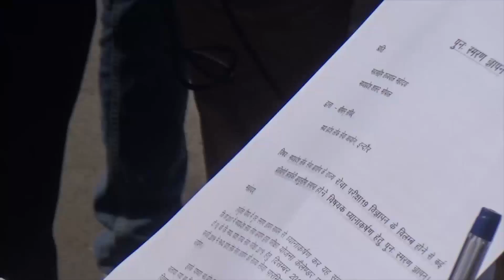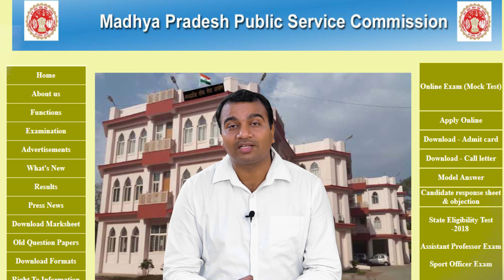आज का घटनाक्रम || 14TH FEB 2019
Be the part of the change. its not about someone individual but its about US.

आ जाता |

SHARE THE VIDEO... TILL THE MPPSC LISTEN !!!

It is high time and where is the MPPSC 2019 Notification ???

Career of lakhs of aspirants are in stake.
BE A PART OF THE AGITATION AND FIGHT FOR JUSTICE !!!

Official copy of the agitation given by us to -
PLEASE DOWNLOAD THE LETTER AND BE THE PART OF CHANGE.

The above content is a Trademark and Copyright of Anand Super 100 under Class 35 and 38 of Intellectual Property act, India.
All disputes will be settled under the court of Indore jurisdiction.